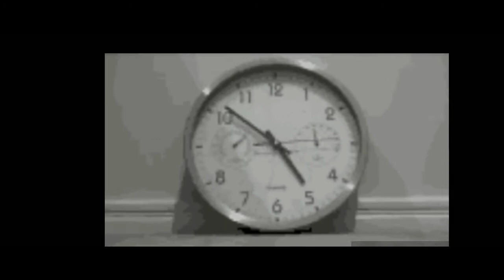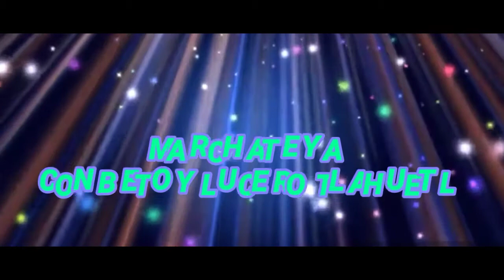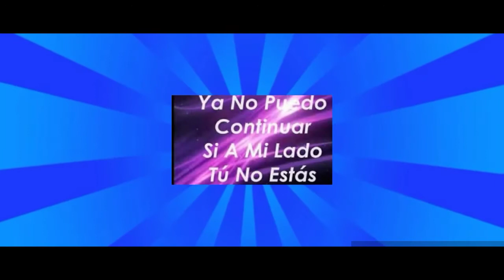Marchate ya Grupo Soñador Beto Tlahuetl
Una producción de ATM music Mexico y grupo Sonador producciones
contacto en MEX (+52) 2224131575
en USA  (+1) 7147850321